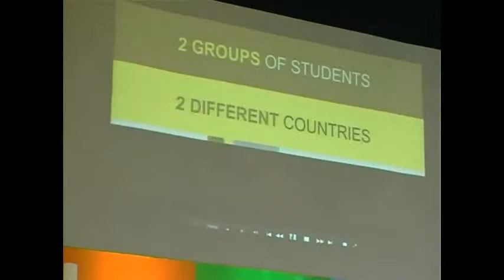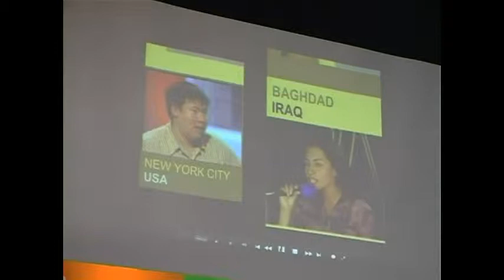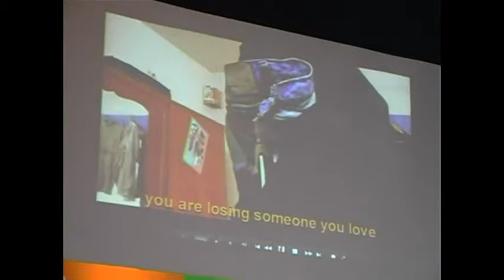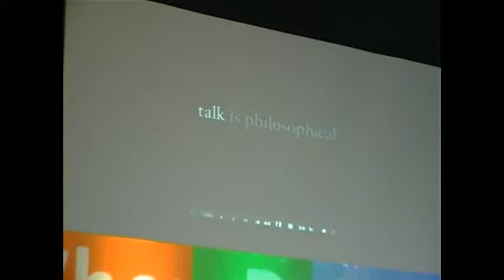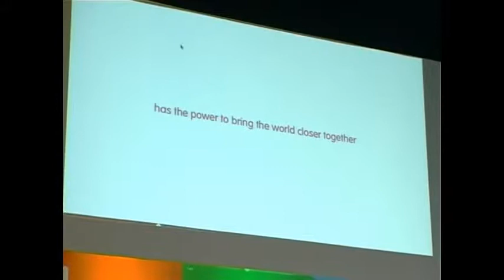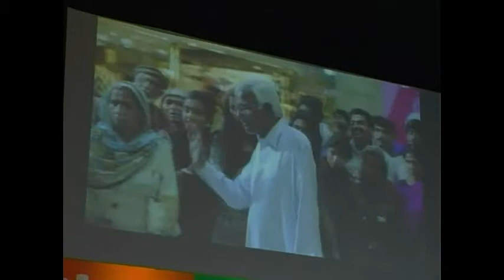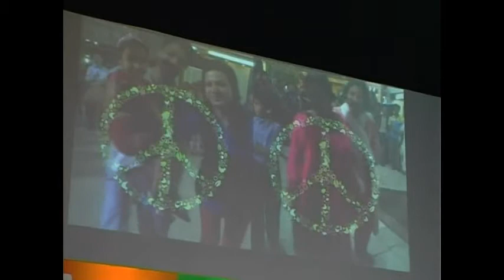GSF WhereDoWeGoNow - "No is not an Option" talk by Laurie Meadoff